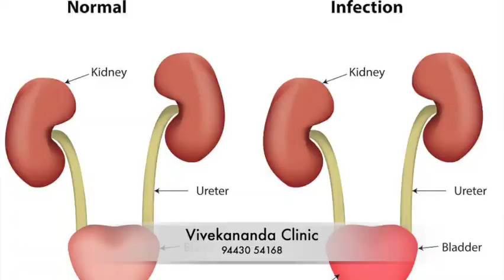யூரினரி டிராக் இன்பெக்‌ஷன் அடிக்கடி வருகிறதா தீர்வு இதோ - UTI Home remedies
சிறுநீர் எரிச்சல் காரணம்
சரியான நேரத்துக்கு சிறுநீர் கழிப்பதை வழக்கப்படுத்திக்கொள்ள வேண்டும். அடிக்கடி சிறுநீர் கழிக்க பயந்துகொண்டு தண்ணீர் குடிப்பதைத் தவிர்ப்பதும் தவறு. கழிவறை சுகாதாரத்தைப் பின்பற்றுவது, மலச்சிக்கல் இல்லாமல் பார்த்துக்கொள்வது, நிறைய தண்ணீர் குடிப்பது போன்றவை அவசியம்.

கழிவறை சுகாதாரமும் கவனிக்கப்பட வேண்டும். சுத்தமாக இல்லாத நிலையில் அதைப் பயன்படுத்தினாலும் அல்லது அது சுத்தமில்லாத காரணத்தால் நீங்கள் கழிவறை உபயோகிப்பதைத் தவிர்த்து சிறுநீரை நீண்ட நேரம் அடக்கினாலும்கூட உங்களுக்கு அடிக்கடி இந்தத் தொற்று வரலாம்.

சிறுநீரை அதிக நேரம் அடக்கி வைத்திருத்தல் : சிறுநீரை அதிக நேரம் பிடித்து வைத்திருப்பது சிறுநீர்ப்பையில் தேங்கி இருக்கும் சிறுநீரில் நச்சுக்களை அதிகரிக்க வழிவகுக்கும் . இந்த அமிலம் சிறுநீர்ப்பையின் உட்புறத்துடன் தொடர்பு கொண்டு தடிப்புகள் மற்றும் வலிக்கு வழிவகுக்கிறது. இதனால் நீண்ட நேரத்திற்கு பிறகு நீங்கள் சிறுநீர் கழிக்கும் போது அது சிறுநீர் குழாயை காயப்படுத்தி சிறுநீர்ப்பையில் சேதத்தை உண்டாக்குகிறது. இதனாலும் எரியும் உணர்வு ஏற்படலாம்.
அதிகமான அளவில் தண்ணீர் குடிக்க வேண்டும். உடலில் நீர்ச்சத்து குறைவாக இருந்தால், சிறுநீரானது அடர்ந்த மஞ்சள் நிறத்தில் வருவதோடு, எரிச்சலோடும இருக்கும். ஆகவே ஒரு மணிநேரத்திற்கு ஒரு முறை 2-3 டம்ளர் தண்ணீர் குடிப்பதை பழக்கமாக கொள்ள வேண்டும். இருப்பினும் எரிச்சலுடன் இருந்தால், அது சிறுநீர் பாதையில் தொற்றுநோய் ஏற்பட்டுள்ளது என்று அர்த்தம்.

சிறுநீர் பாதையினால் ஏற்படும் எரிச்சலை, இந்த சிட்ரஸ் பழத்தின் ஜூஸானது சரிசெய்யும். வேண்டுமெனில் எலுமிச்சை ஜூஸ் குடிக்கலாம். ஏனெனில் சிட்ரஸ் பழ ஜூஸ்கள், பாக்டீரியாவை அழிக்கவல்லது.